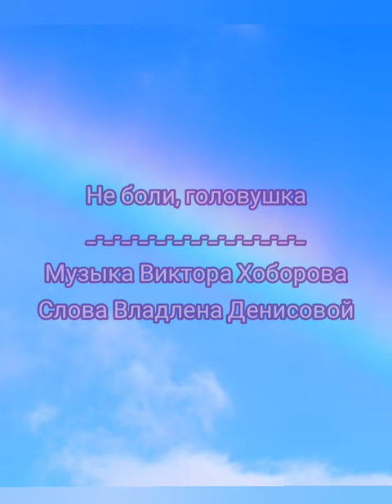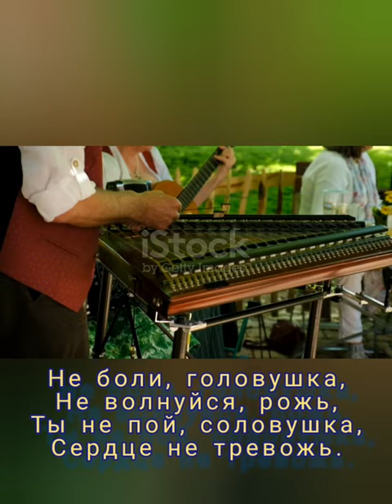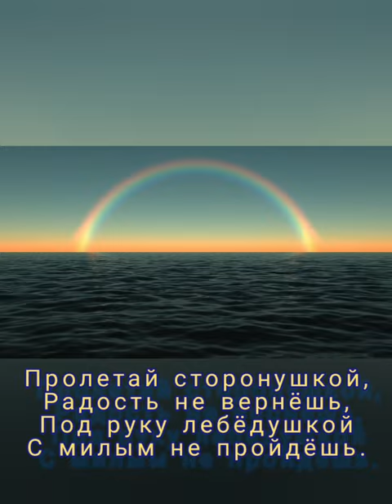Не боли, головушка - Музыка Виктора Хоборова, слова Владлены Денисовой.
Слова Владлены Денисовой.
Музыка Виктора Хоборова.
Исполнение, муз. фонограмма, видеоряд - В. Хоборов.